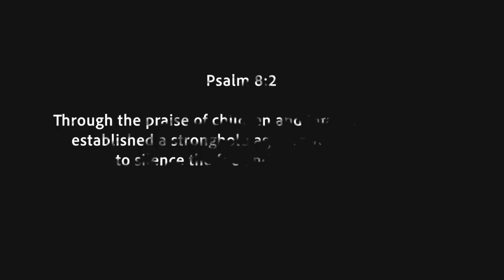Prophetic Declarations by the Young Prophet King David Omale at the Fire Embassy Gwagwalada -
@kingdavidomaleProphetic Declarations by the Young Prophet King David Omale at the Fire Embassy Gwagwalada.